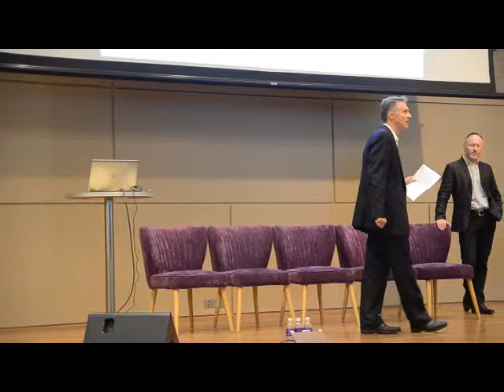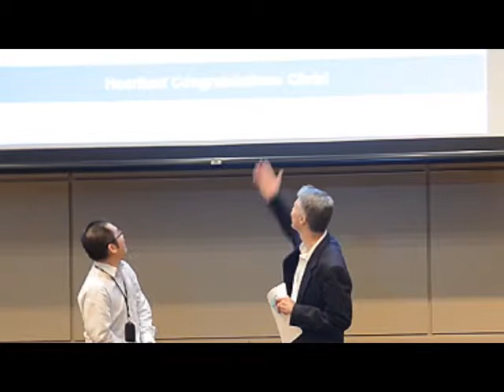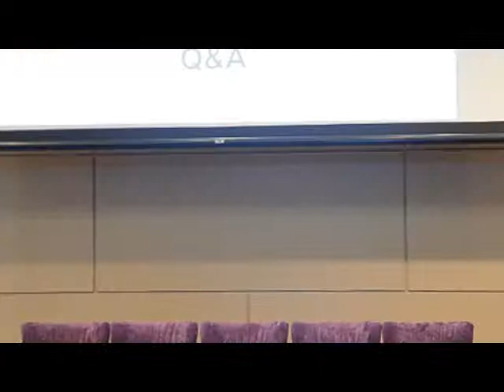AIG KL Cyberjaya SD version